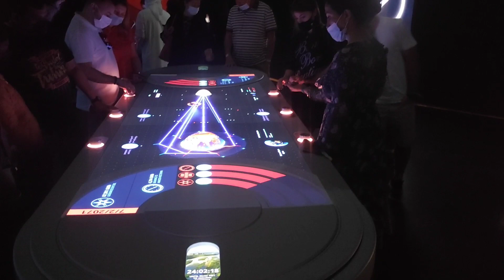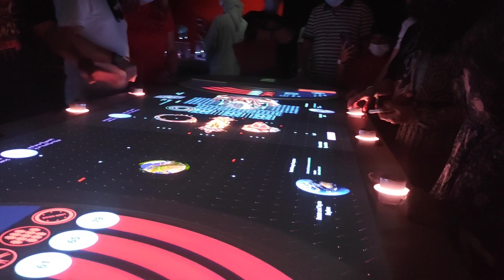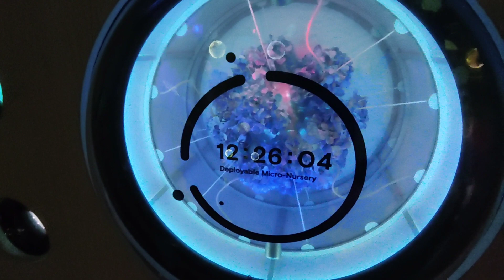Journey into the Future: Exploring the Dubai Museum of the Future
The Dubai Museum of the Future is a state-of-the-art museum located in the heart of Dubai that showcases the latest in technology, innovation, and design. It provides visitors with a glimpse into the future of science, technology, and society. Here's a complete tour of the Dubai Museum of the Future:

Lobby: The museum's entrance features a grand, futuristic lobby with interactive displays that showcase the latest in digital art and technology. The lobby sets the tone for the entire museum and provides visitors with a glimpse of what's to come.

Future Cities exhibit: This exhibit focuses on the future of urban living and features a virtual tour of some of the world's most innovative and sustainable cities. It highlights the latest in transportation, energy, and urban planning.

AI and Robotics exhibit: This exhibit explores the latest developments in artificial intelligence and robotics. Visitors can interact with robots and learn about the latest advancements in automation, machine learning, and autonomous vehicles.

Health and Wellness exhibit: This exhibit showcases the latest in health and wellness technology, including wearable devices, genetic testing, and personalized medicine. Visitors can learn about the latest breakthroughs in healthcare and wellness and explore the future of preventive medicine.

Space exhibit: This exhibit provides visitors with a glimpse into the future of space exploration and colonization. It features interactive displays that showcase the latest in space technology and allow visitors to experience what it's like to live and work in space.

Sustainability exhibit: This exhibit focuses on the future of sustainable living and explores the latest in renewable energy, green technology, and eco-friendly design. Visitors can learn about the latest breakthroughs in sustainable living and see how they can make a difference in their own lives.

Virtual Reality exhibit: This exhibit features a virtual reality experience that allows visitors to explore the future of technology and innovation. Visitors can put on a VR headset and immerse themselves in a world of cutting-edge technology and design.

Gift Shop: The museum's gift shop offers a range of souvenirs and merchandise inspired by the exhibits. Visitors can purchase books, toys, and other items that showcase the latest in technology, innovation, and design.

Overall, the Dubai Museum of the Future is an exciting and informative museum that provides visitors with a glimpse into the future of science, technology, and society. Its interactive exhibits and virtual reality experiences make it a must-visit attraction for anyone interested in the latest in innovation and design.